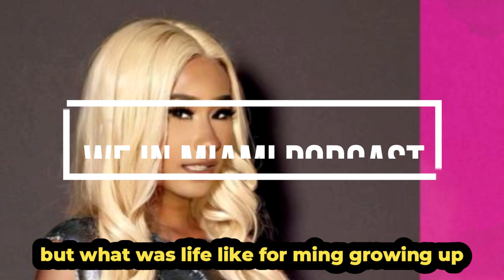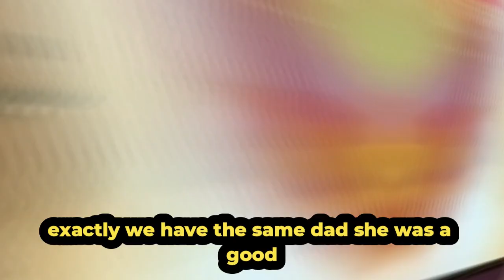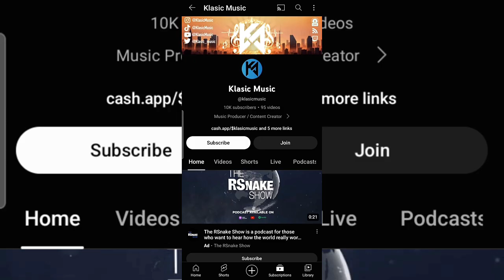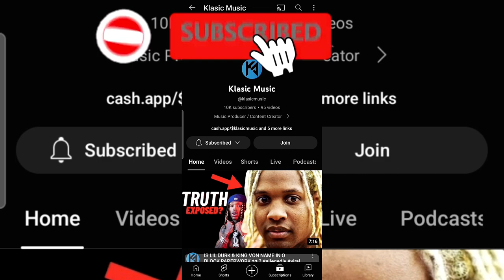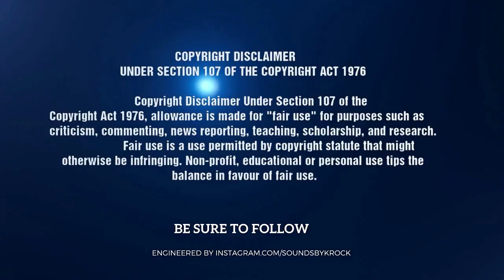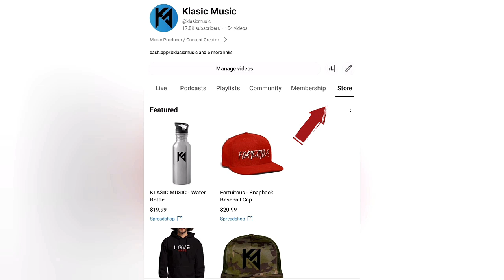Nicki Minaj Confront Sister Ming Li for Exposing Family Issues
Drama Unfolds as Nicki Minaj Addresses Sister's Controversial Statements